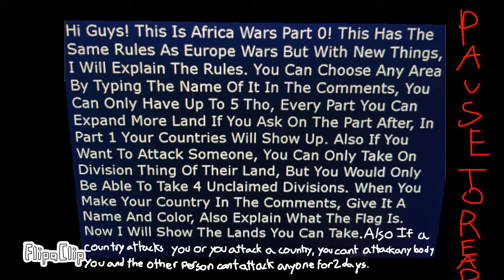Africa Wars Part 0